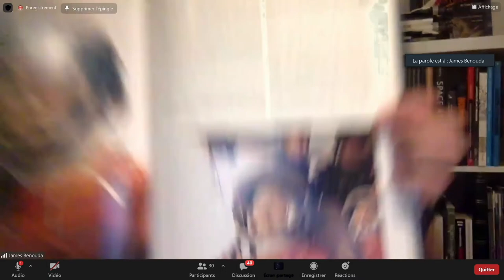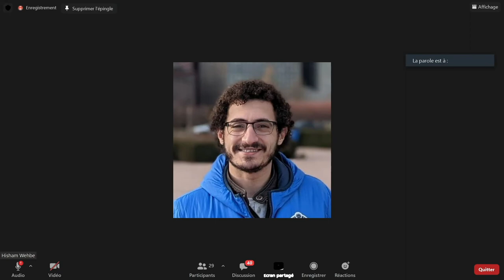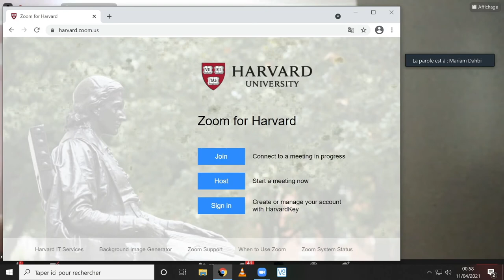Yuri's Night Africa - LIVE from Morocco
Circling the Earth in my orbital spaceship, I marveled at the beauty of our planet. People of the world, let us safeguard and enhance this beauty - not destroy it."  - Yuri Gagarin.

Yuri Alekseyevich Gagarin (9 March 1934 – 27 March 1968) was a Russian pilot and cosmonaut who became the first human to journey into outer space, achieving a major milestone in the Space Race; his capsule, Vostok 1, completed one orbit of Earth on 12 April 1961.

The vision of Yuri’s Night was founded by Loretta Hidalgo Whitesides with a mission to use space to bring the world together, to empower the greatest parts of who we are, and give vision to where we are going.

Since then, 553 people have reached Earth orbit. 24 people have traveled beyond low Earth orbit and either circled, orbited, or walked on the Moon.

In case you missed it, you can rewatch the Global Livestream of Yuri's Night Global here:

Big thanks to LaStartup Factory for hosting us in their beautiful Studio.
Music Video: RedOne Ft. Aminux & Inna MODJA - WE LOVE AFRICA